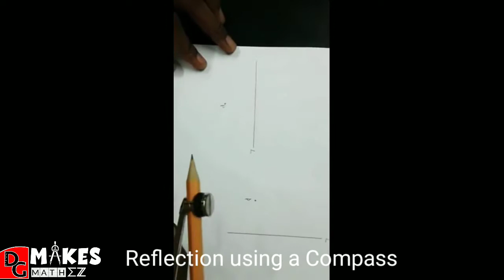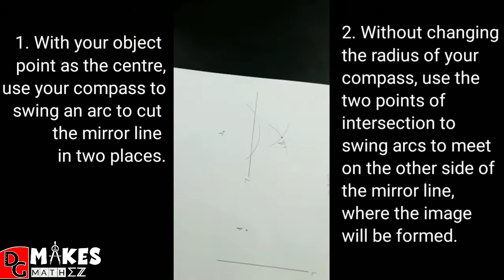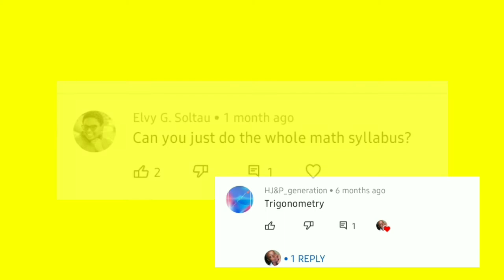Tips and tricks! Reflecting a point in a mirror line using a compass.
Did you know you could reflect a point using just your compass and a pencil?
Here's how!